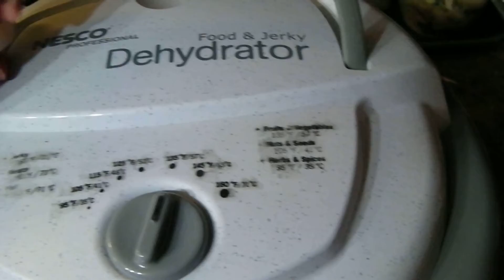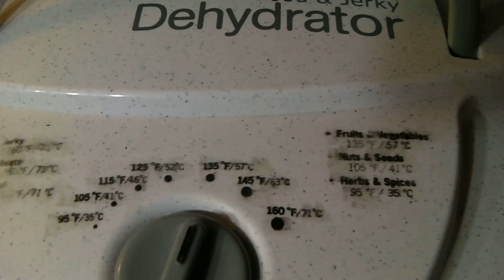How to dehydrate grape tomatoes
Wash and slice in half. Lightly salt. Start checking at the 6 hour mark and turn over. They will take between 8 - 12 hours to dehydrate.

Store in an airtight container.